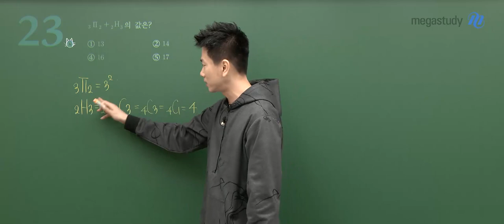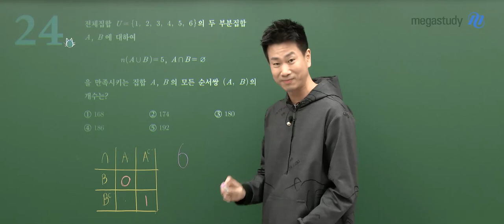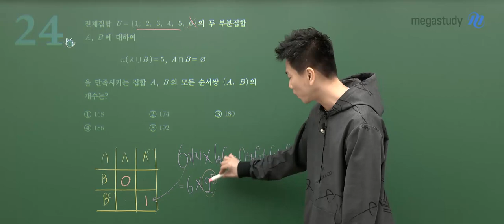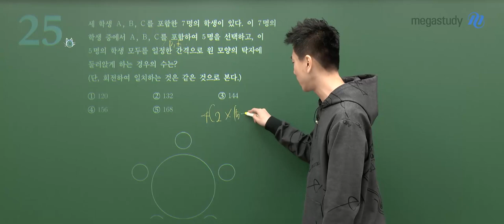[메가스터디] 수학 이승효쌤 - 2023년 고3 4월 학평 확률과통계 해설강의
수학 이승효 선생님의 2024학년도 고3 4월 학평 확률과통계 해설강의 영상입니다.